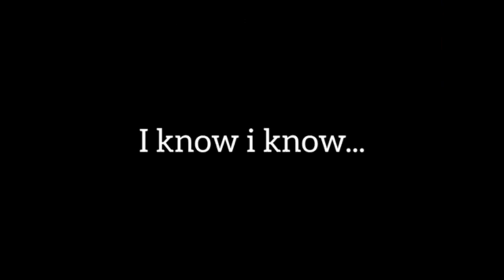POV : you forget my old videos.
Maybe u did, But thats okay.